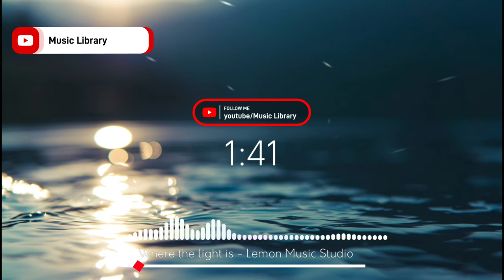Where the light is - Lemon Music Studio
all of the material i use in this video are came to pixabay and avee player.

COPYRIGHT | LICENSING:

If any producer or label has an issue with this song, picture or video, please get in contact with me through email at and I will delete it as soon as possible, thank you. Please just don't flag this video.